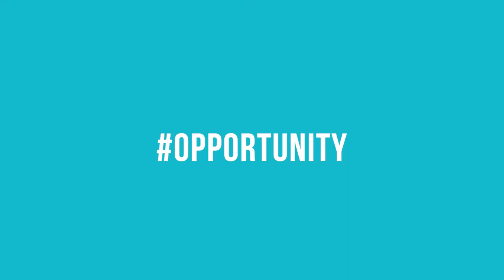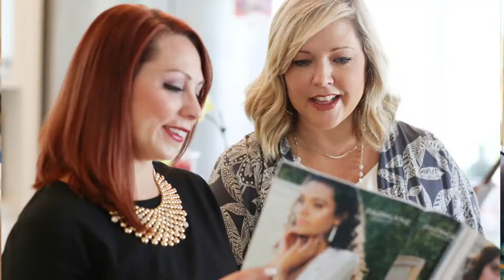Park Lane Jewelry - Opportunity Video Part 2